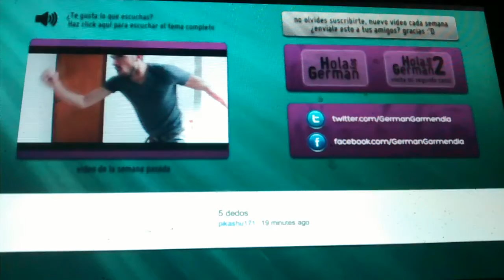1ro Chistes | Hola soy german